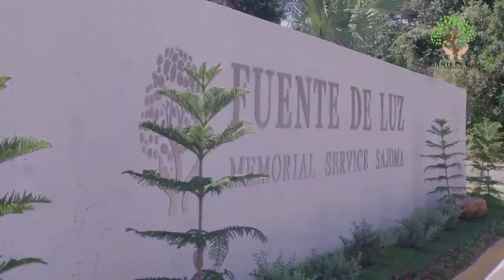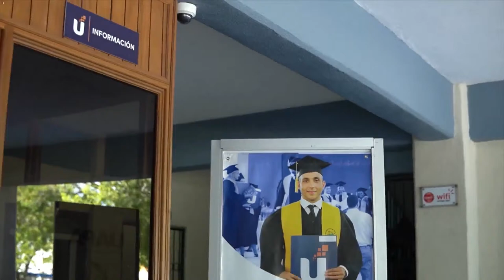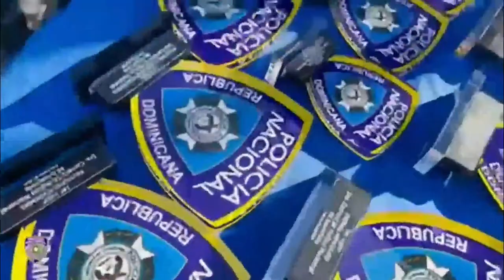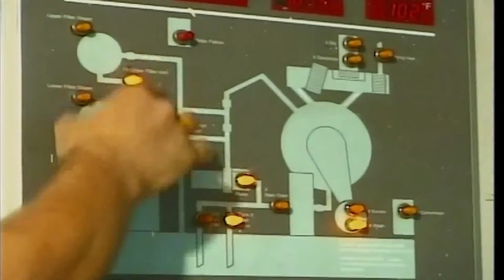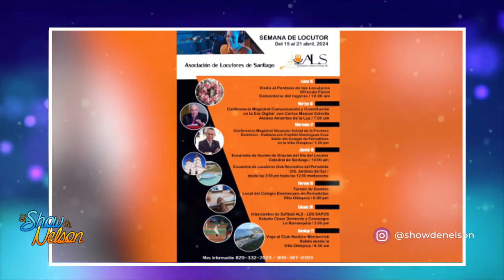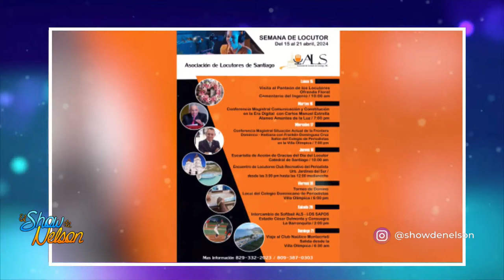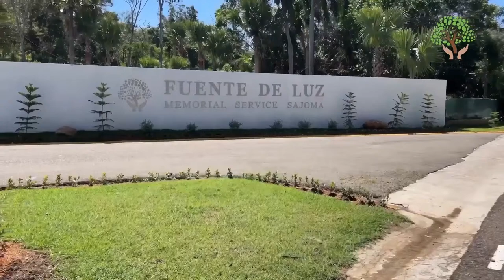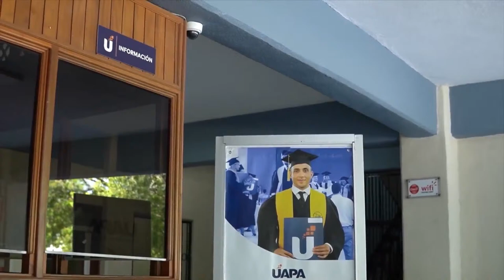🔴 EL SHOW DE NELSON EN VIVO - PROGRAMA 12-04-2024 - NELSON JAVIER ¨EL COCODRILO¨